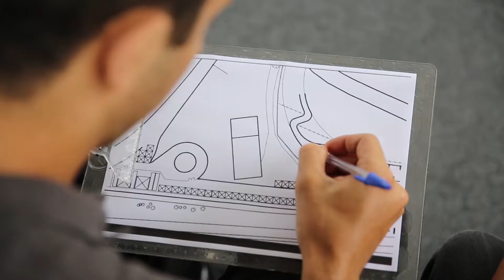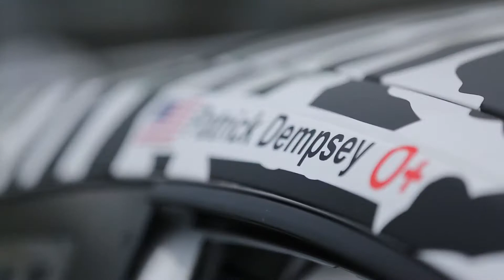2014 - 7ª Etapa - Formula 1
Está no ar os highlights da etapa mais eletrizante da Porsche GT3 Cup em 2014 até agora - a preliminar oficial do GP Brasil de F1! Veja o que houve de melhor em ultrapassagens, disputas acirradas, onboards, ângulos inusitados e bastidores aqui.